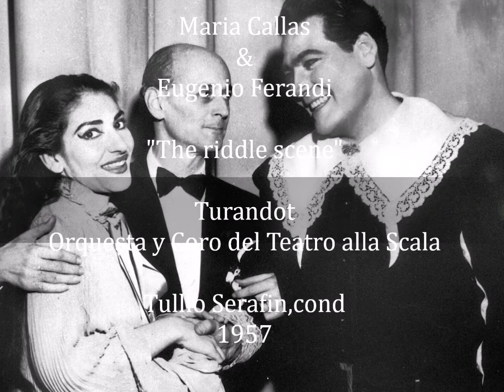Maria Callas & Eugenio Fernandi "The riddle scene" Turandot